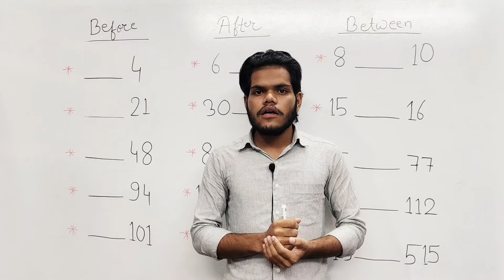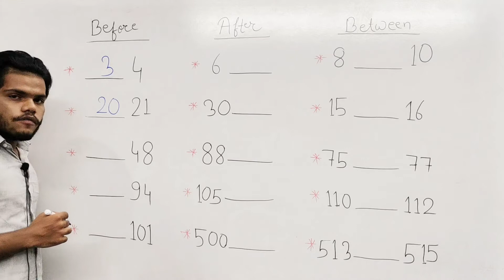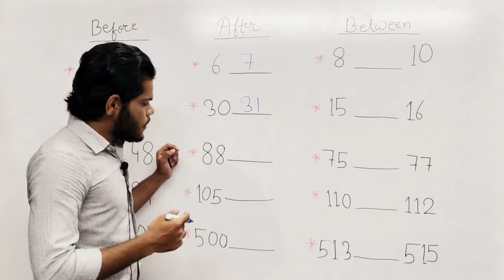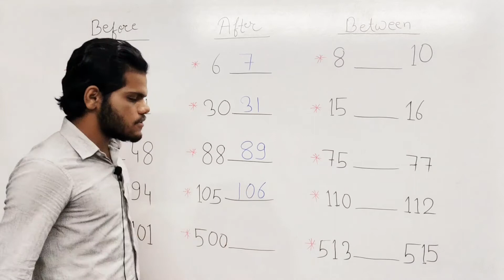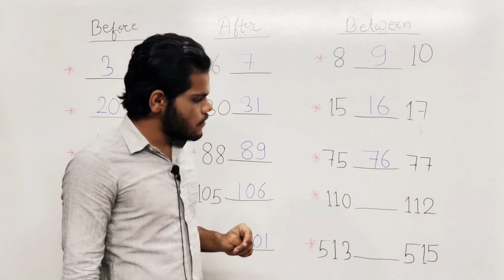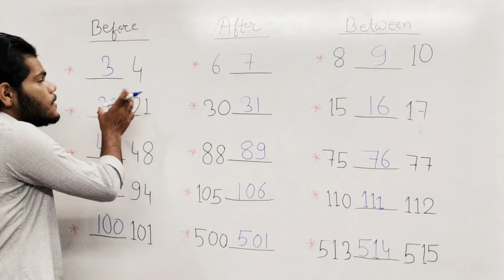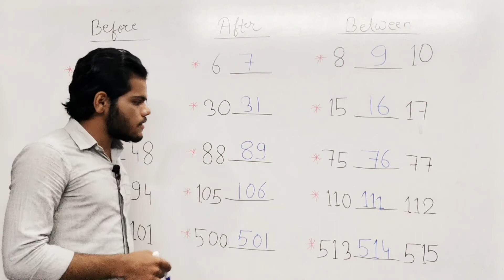before after and between | how to find before after and between of the numbers | math for kids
About Video:
In this video, you learn about before after, and between. I'm discussing in the Hindi language so you can easily understand all the concepts of before, after, and between.